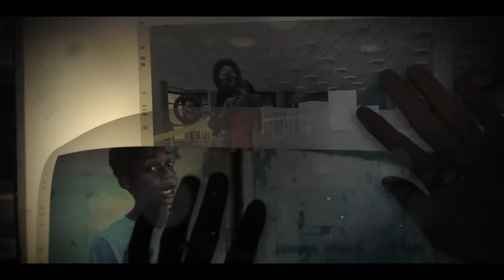7 Real Transforming Robots & Toys You Didn't Know Exist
7 Real Transforming Robots & Toys You Didn't Know Existed
7 Coolest Transforming Robots & Toys You Didn't Know Existed
7 Real Life Transforming Robots Like Transformers
7 Real Transforming Robots You Didn't Know Existed
7 Real Life Transformer Robots That Actually Exist

▶ Robosen Optimus Prime | Transforming Optimus Prime!

▶ TerraSect

Track Name. inaudio - Infraction - Alioth